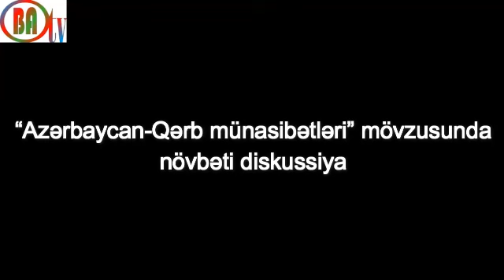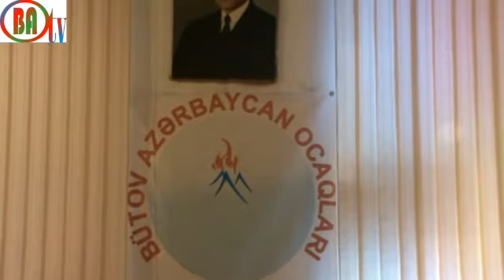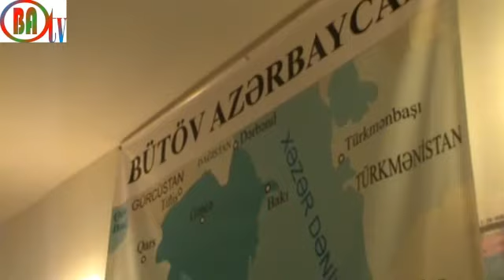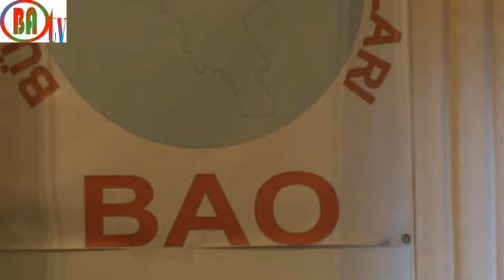BAO TV: “Azərbaycan–Qərb münasibətləri” mövzusunda diskussiya (23.01.2016)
23 yanvar 2016-cı il tarixində Bütöv Azərbaycan Ocaqlarının (BAO) Siyasi-analitik Klubunun (SAK) təşkilatçılığı ilə “Azərbaycan-Qərb münasibətləri” mövzusunda növbəti diskussiya keçirildi.

Tədbiri giriş sözü ilə BAO Mərkəzi Şurasının üzvü Şirvani Ədilli açdı. Sonra tanınmış siyasi xadim, Müsavat Partiyasının sədri Arif Hacılı mövzu üzrə geniş məruzə ilə çıxış etdi. O, qərbyönümlü siyasətə üstünlük verdiyini vurğuladl: “Rusiya Qarabağın işğal olunmasında iştirak edib. Biz bu dövlətlə necə yaxın ola bilərik? İndiki durumda Qərb ölkələri bizim təbii müttəfiqimiz olur.  Bu siyasətin əsası ötən əsrin əvvəlində müsavatçılar tərəfindən qoyulub. Bunu Avropalılaşma da adlandırırdılar. Avropalaşma o demək deyil ki, onların adət ənənələrini qəbul etməliyik. Öz milli dəyərlərimizi qoruyub saxlamalıyıq. Avropanın demokratik dəyərlərini qəbul etməliyik. Əslində biz nə rusiyaçı, nə də avropaçı olmuruq, biz ilk növbədə Azərbaycançı olmalıyıq, Azərbaycanın müstəqilliyini, milli maraqlarını əsas götürməliyik. Xarici siyasətimiz Elçibəy hakimiyəti zamanı olduğu kimi olmalıdır.”

A.Hacılı həmçinin Natiq Ulubəyin sualına cavab olaraq Bütöv Azərbaycan məsələsinə də öz münasibətini bildirdi: “Bu gün İranda 30 milyon Azərbaycanlı mədəni haqlara da sahib deyil. Öz dilində məktəbləri belə yoxdur. Dünyanın heç bir ölkəsində belə bir hal yoxdur. Bu məsələ həmişə bizim diqqətimizdə olmalıdır. Əgər İran parçalanarsa və orada dövlətlər yaranarsa sözsüz ki, Güney Azərbaycanda müstəqil dövlət qurulmalıdır”.

Daha sonra  Bəxtiyar Tuncay, Nəcəfalı Cahangirli, Natiq Ulubəy, Faiq Ələkbərov, Zahir Əlisoy və b. məruzəçiyə verdikləri suallar və mövzu ətrafında irəli sürdükləri fikirlərlə diskussiyanı davam etdirdilər.